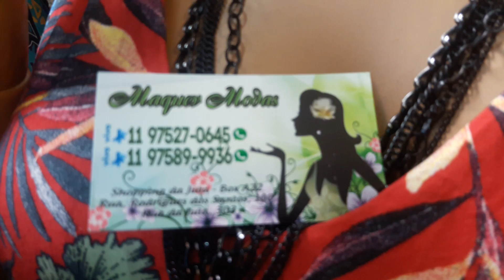VESTIDOS PARA VERÃO ATÉ 30 REAIS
VESTIDOS LINDOS DE VERÃO ATÉ TAMANHOS GRANDES POR 25 E 30 REAIS NO SHOPPING DA JUTA BARATINHO